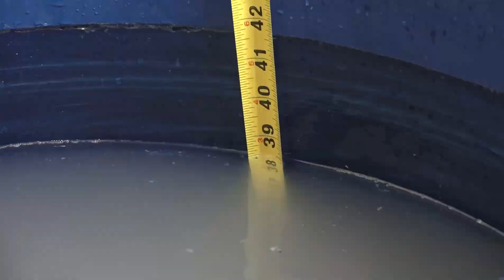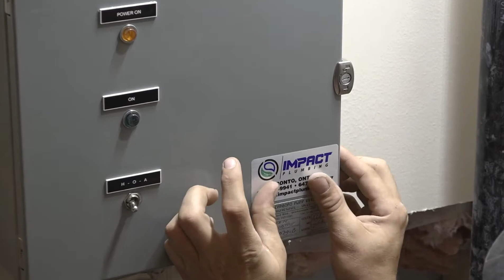Sump Pump Upgrade Impact Plumbing Toronto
Impact Plumbing in Toronto are experts in Sump Pump installation, Backwater valves and basement foundation waterproofing to prevent basement flooding and damage to your home.
This video shows the complete process of carefully removing an old inferior sump pump system and installing an advanced protection system with sump pump and back up power for critical storm emergencies.
At Impact we take great care to prevent any mess or damage the property by carefully protecting all surfaces that may be effected during the extraction and installation of a sump pump and leave the finished site in perfect clean condition to insure the property owner is completely satisfied.
We do retro fits to replace old inferior systems and new build sump pump systems.

Serving Scarborough, Toronto, Scarborough, and the GTA